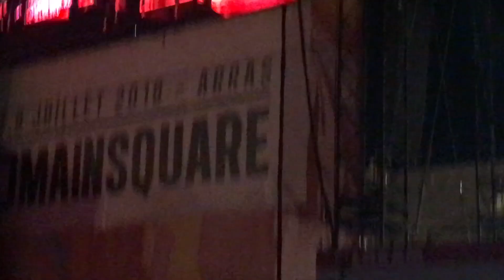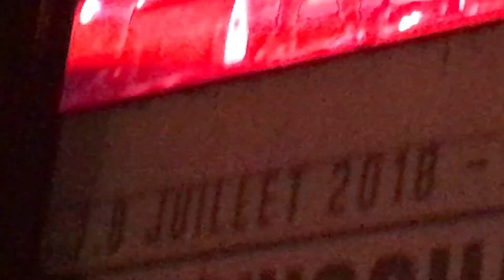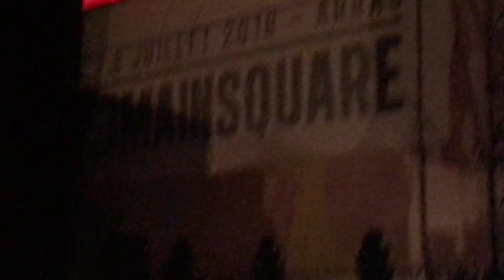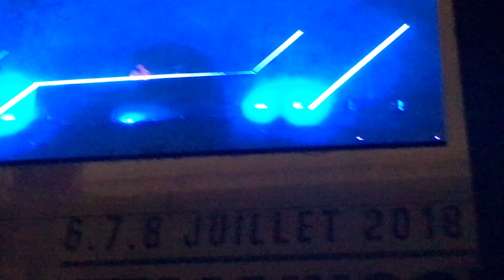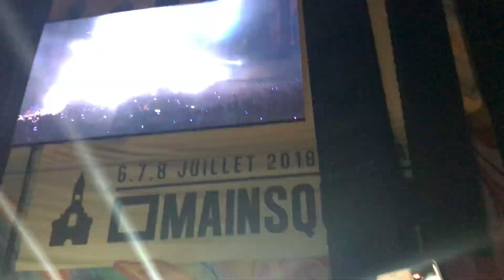VLOG #7 / MAIN SQUARE FESTIVAL 2018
Voici le vlog du Main Square Festival 2018, j’espère qu'il vous plaira. N'hésitez pas a laisser un j'aime et a commenter ça me ferai plaisir.
Bon Visionnage.